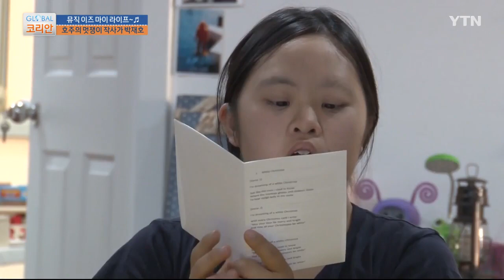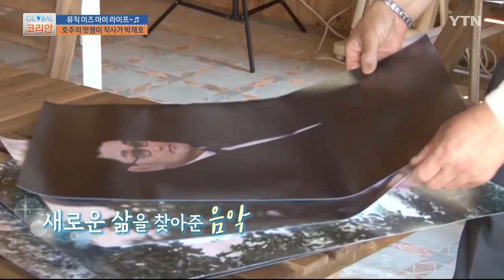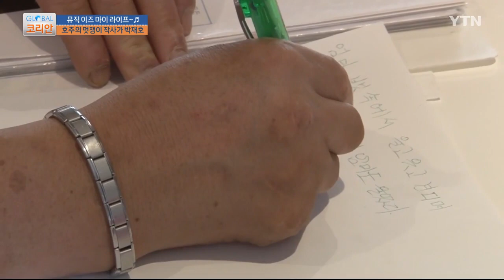글로벌코리안 다시보기 [2020. 8. 9. 풀영상] / YTN KOREAN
YTN 해외 리포터들이 생생하게 전달해주는 세계 속 한국인들의 다양한 삶의 모습.
750만 재외동포를 대표하는 YTN 최장수 프로그램 "글로벌코리안"에서 만나보세요.
이번 주 글코에는 어떤 소식이?